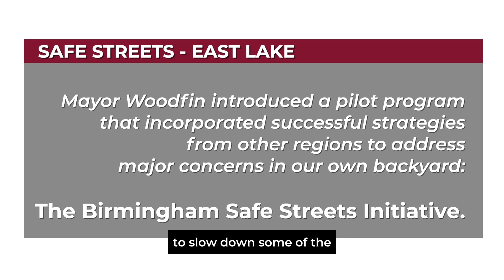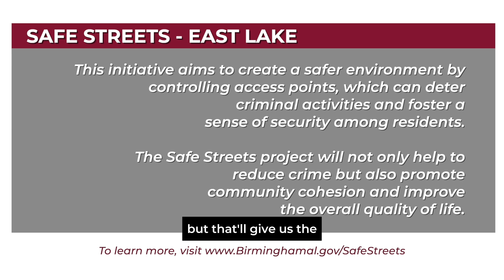Safe Streets - East Lake | A Pastor's Perspective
Pastor Thomas Beavers of The Star Church in Eastlake shares his thoughts on the Safe Streets - Eastlake Initiative and its impact on the community.